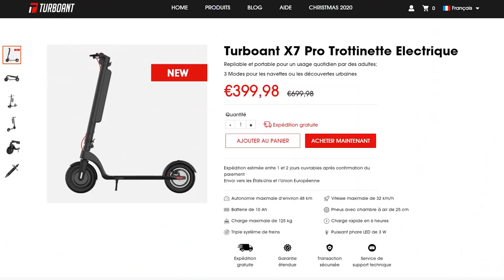MON NOUVEAU SETUP ! 30€ (fallait mettre un prix)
Je refait le setup